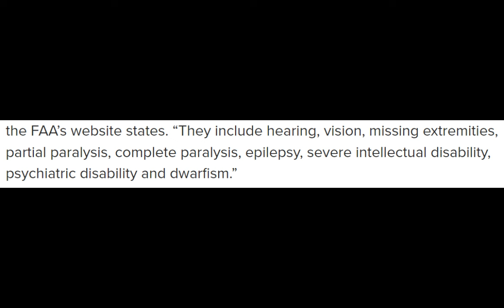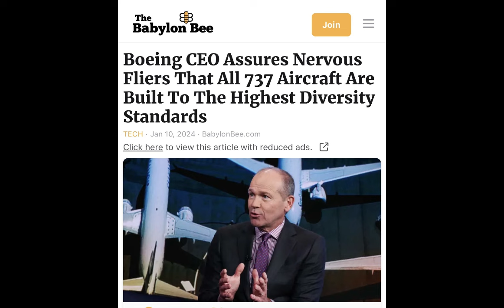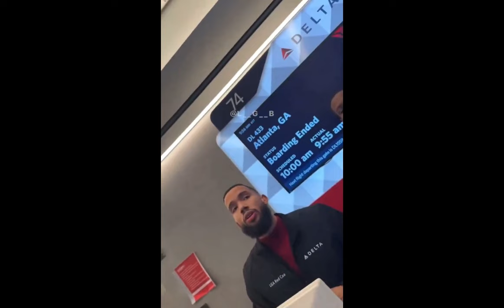Elon Musk Reacts to PRIDE & Diversity Pledge by Airlines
Elon Musk reacts to FAA and major airlines making a pride and diversity pledge with their hiring process.